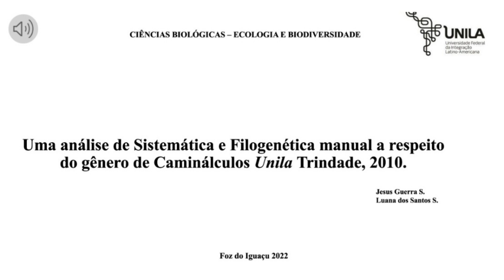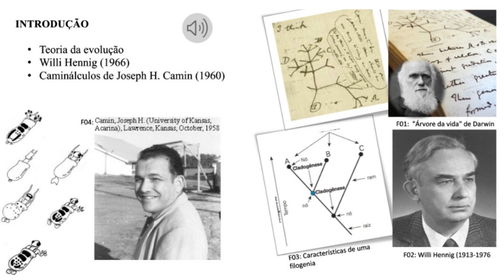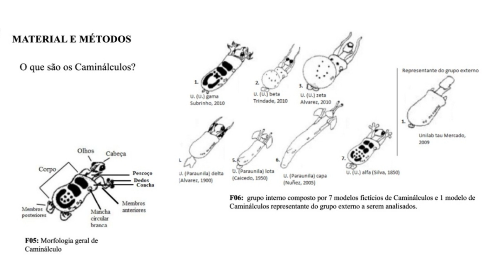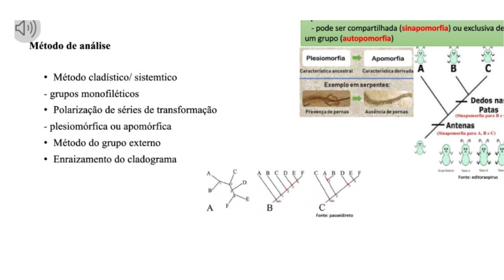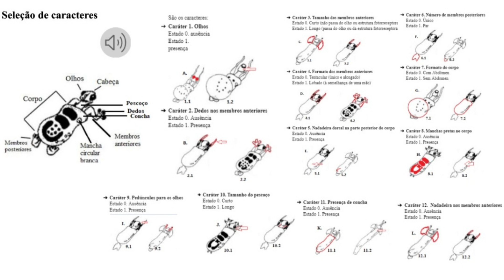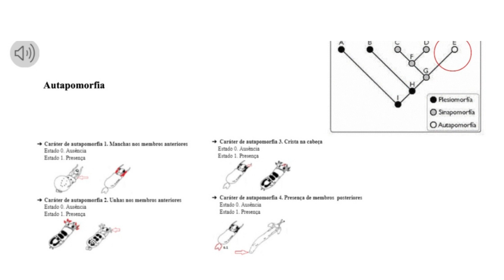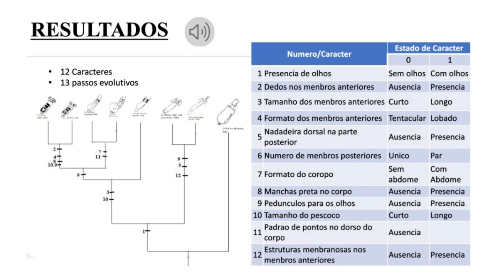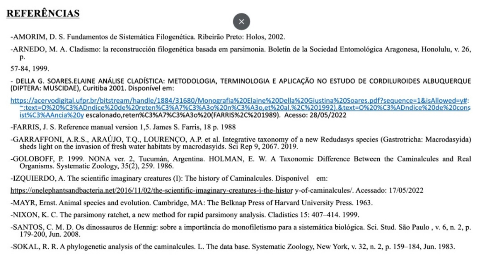Uma análise de Sistemática e Filogenética manual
Uma análise de Sistemática e Filogenética manual a respeito do gênero de Caminálculos Unila Trindade, 2010.
Jesus Guerra S.
Luana dos Santos S.